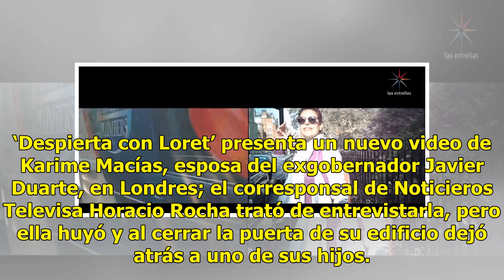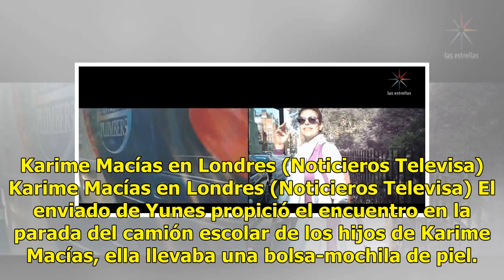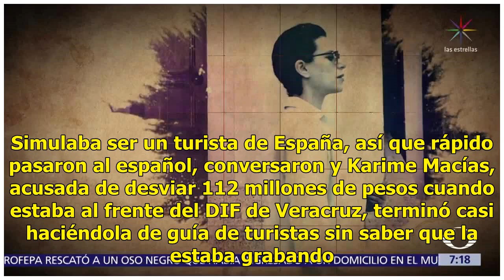‘Despierta con Loret’ presenta nuevo video de Karime Macías en Londres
‘Despierta con Loret’ presenta un nuevo video de Karime Macías, esposa del exgobernador Javier Duarte, en Londres; el corresponsal de Noticieros Televisa Horacio Rocha trató de entrevistarla, pero ella huyó y al cerrar la puerta de su edificio dejó atrás a uno de sus hijos. La ubicación de Karime Ma...